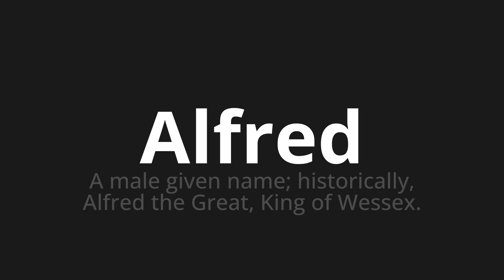How to pronounce Alfred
Master the Pronunciation of 'Alfred Which Means Alfred' - which means : To Male Given Name;Historically, Alfred The Great, King of Wessex. 📝 with @PronunciationSpanish 🎓🗣️ - [Your Guide to Spanish]

Learn to pronounce 'Alfred' perfectly in Spanish with our easy and engaging tutorial by @PronunciationSpanish! 📖📽️ In this comprehensive video, we provide you with native speaker examples 🗣️👂 and phonetic breakdowns 🎵 to ensure you get the pronunciation just right.

How to say Alfred in Spanish